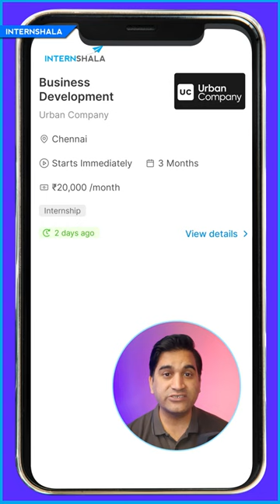Internships ₹20,000/month - Urban Company, Fabindia, Press Trust of India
The video talks about three companies looking for interns and offering high stipend of 20,000 (20k) per month. These companies are Urban Company, Fabindia, and Press Trust of India. The internship roles are Business Development internship, Human Resources internship and Journalism internship.